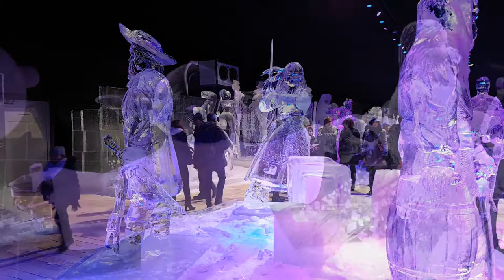Metz Noël 2017 Féerie de Glace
Le Festival de Sculpture de Glace vous plongera dans un univers féerique, plein de magie et d’émotions, où tout est construit en glace. Vivez une expérience unique en compagnie de votre famille, frissonnez de plaisir.
Installez-vous sur le trône devant l’immense Château de la Belle au Bois Dormant, et laissez-vous envoûter par la vie des princes et princesses. Montez jusqu’au balcon, pour vous y photographier, avant de redescendre en glissade par le toboggan de glace. Nez et joues rouges garantis, à partir du samedi 18 novembre 2017.
Le monde magique est à votre portée le temps d’un hiver inspiré par un Noël enchanté. Partagez des moments uniques en famille, avec vos personnages préférés. Préparez-vous pour la sortie mémorable au Palais de Glace jusqu’au 7 janvier 2018 inclus.